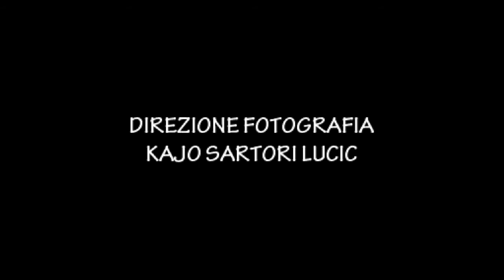COME CON LA MIA STANZA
Video di Kajo Sartori